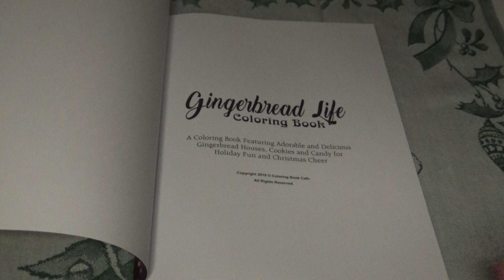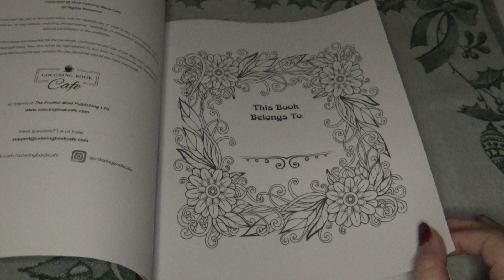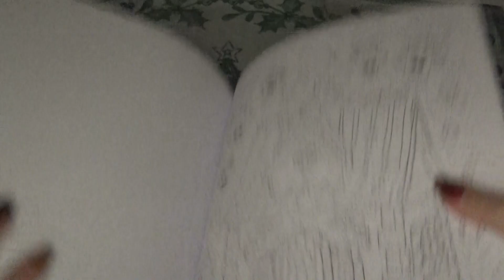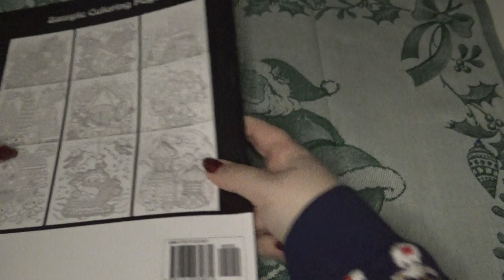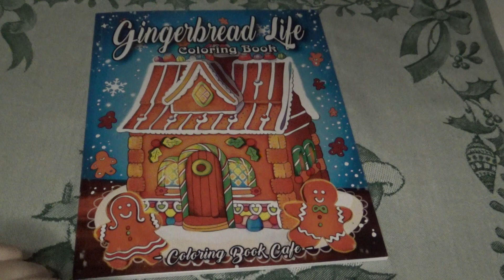Adult coloring book speciale Natale: Gingerbread Life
Titolo:  Gingerbread Life
Casa editrice: Coloring book cafe
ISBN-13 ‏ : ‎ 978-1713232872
Prezzo 5.99€